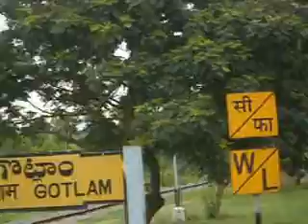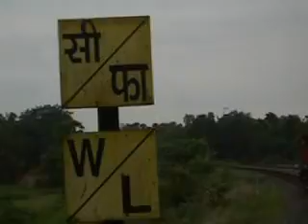13352 Bokaro Express accelerating after VZM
13352 ALLP DHN/TATA BKSC Express with Twin VSKP deemers slowly accelerating after Vizianagaram..!!